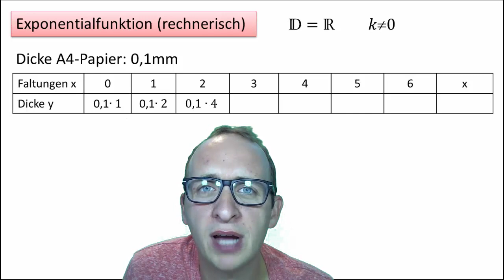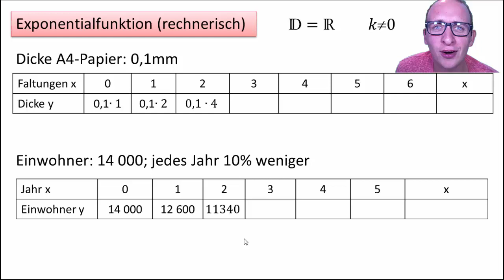3.1 Exponentialfunktion (rechnerisch) - Aufgabe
Schaut Euch das Video an und bearbeitet die darin gestellte Aufgabe. Dann können wir in der nächsten Stunde die Ergebnisse vergleichen.